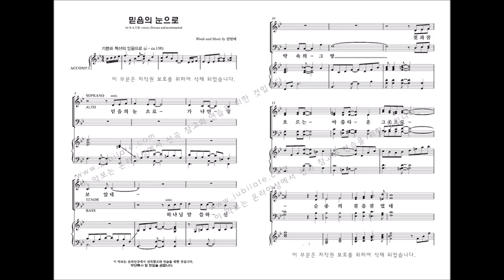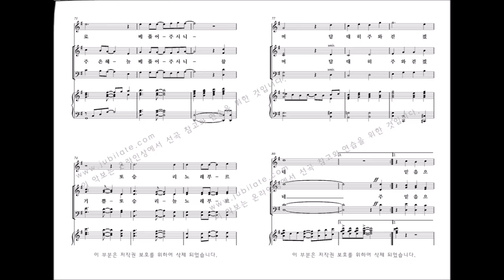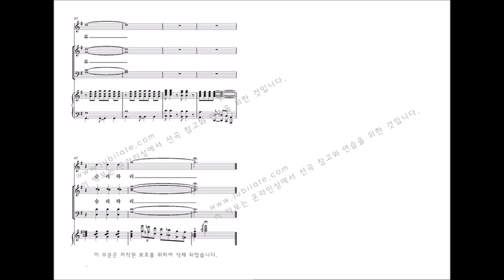[유빌라테] 유빌라테 명품성가 35집 '믿음의 눈으로' 김민아 작곡